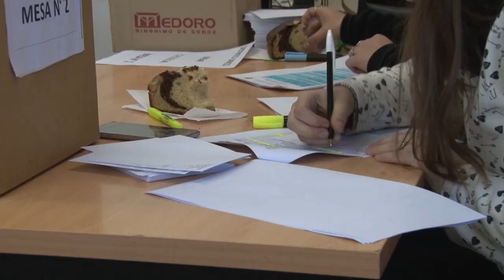U Noticias - El Colegio Pre universitario General San Martín tiene nuevo Centro de Estudiantes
Con una concurrencia de más de mil votantes, la lista 7 «Frente Unidos y Organizados» se consolidó como el nuevo Centro de Estudiantes del Colegio General San Martín tras dos años de acefalía